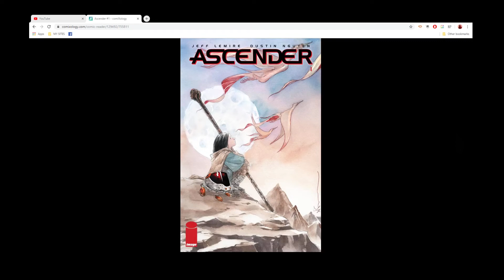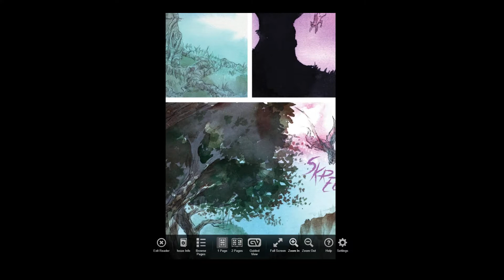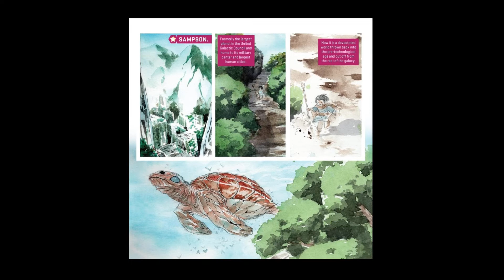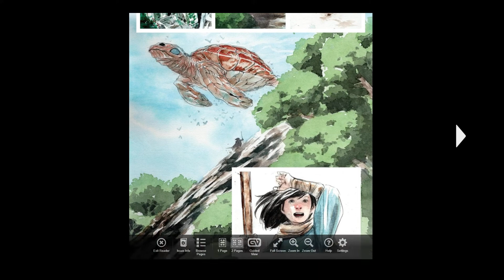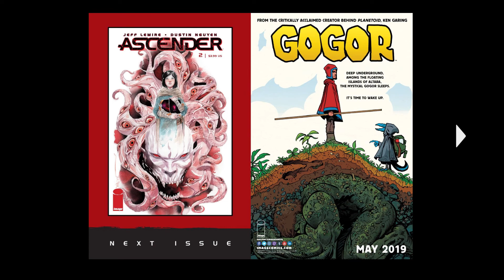Reading: ASCENDER #1(by Lemire & Nguyen)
The followup to Jeff Lemire and Dustin Nguyen's popular series Descender. A young girl and her father defy a powerful witch (Mother) who consorts with her dead ancestors and is the matriarch of the prevailing religion which celebrates her. Technology has been suppressed by witchcraft and superstition.